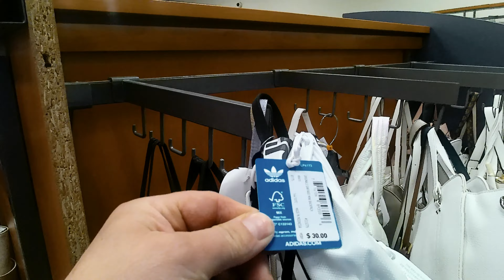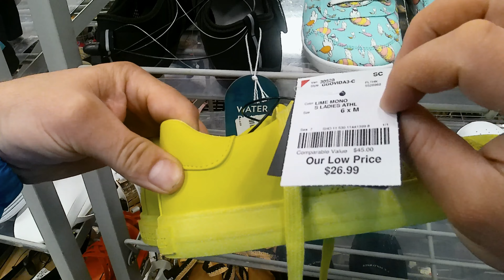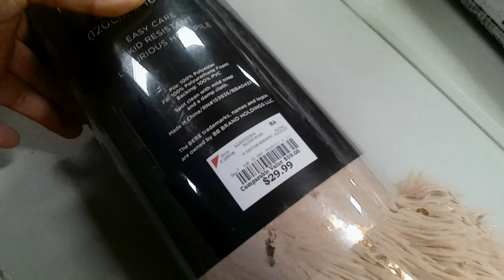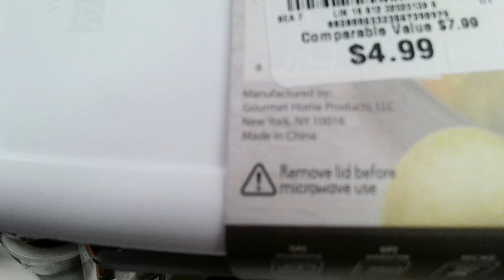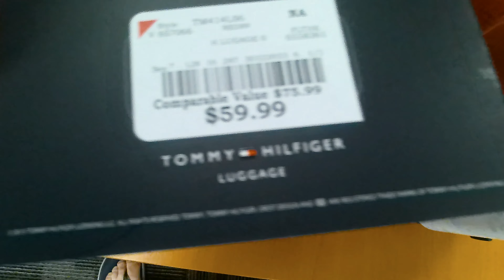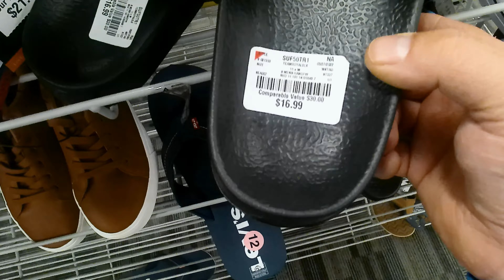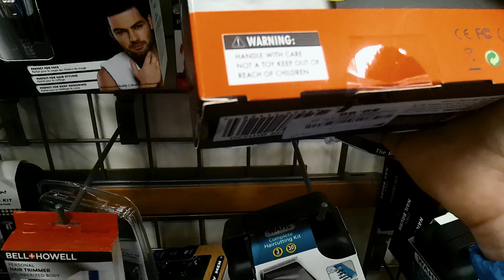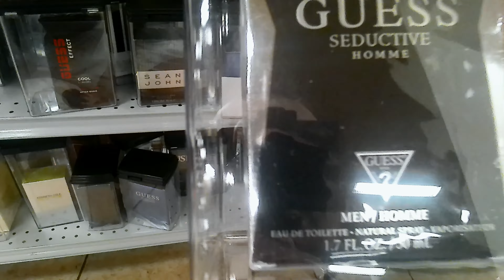Koliko kosta Roba,Artikle u Burlington Stores 🇺🇸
Cjene artikli u usa